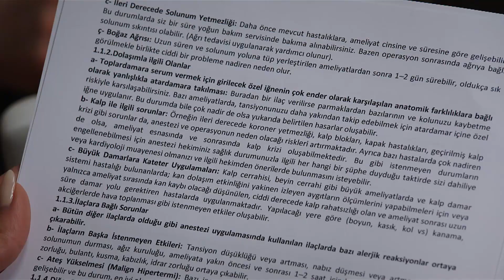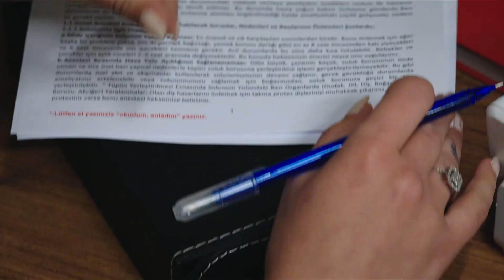Gülseren'in Odasına Giren Yabancı💥 - Yalnız Kalpler 96. Bölüm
Alev, Gülseren'i odasına girdi. BENİ MECBUR BIRAKTIN!

KÜNYE:
YAPIMCI: BROS FİLM
SENARİST: Eylem Akın
YÖNETMEN: Cevriye Demir
PROJE TASARIMI: Selim Erkul